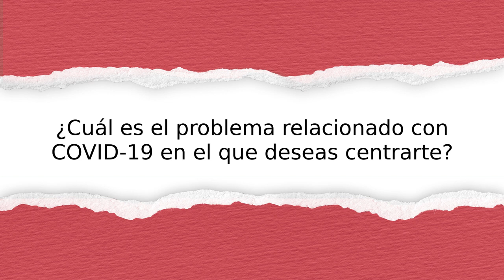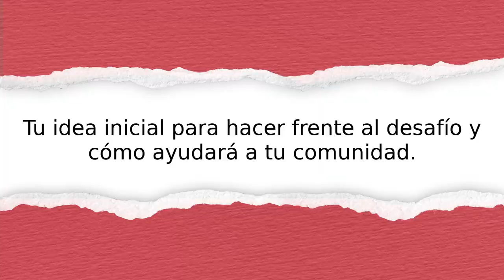Youth Innovator’s innovation story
Escucha la historia de innovación de Colombia: Colombian Red Cross. Descubre cómo planean ayudar a su comunidad a recuperarse de los impactos de la pandemia.

Si tienes en mente un proyecto para ayudar a tu comunidad a recuperarse de los impactos de la pandemia, ven y únete a la Academia de Innovación Juvenil de la Federación Internacional de la Cruz Roja y de la Media Luna Roja para dar vida a tu idea. Visita para obtener más información.

¡Juntos somos Sin Límite!

Añadido por:
Youth Innovator